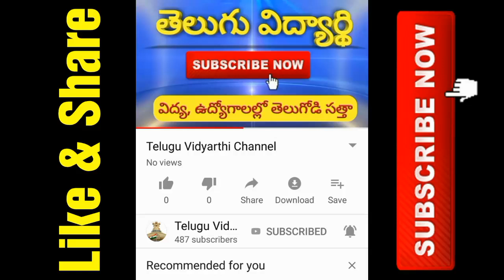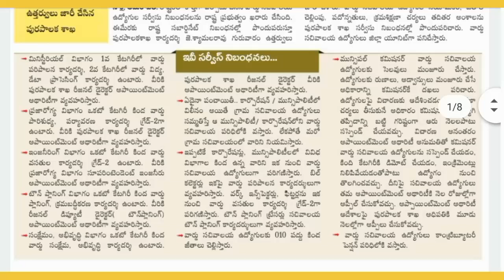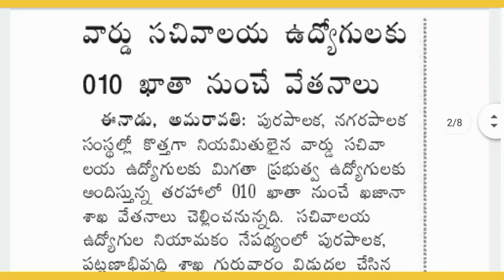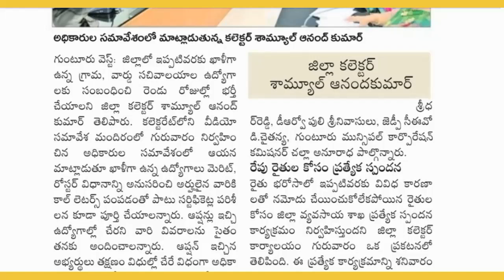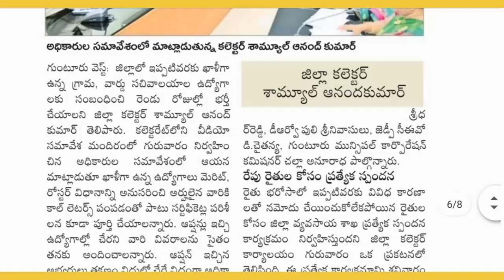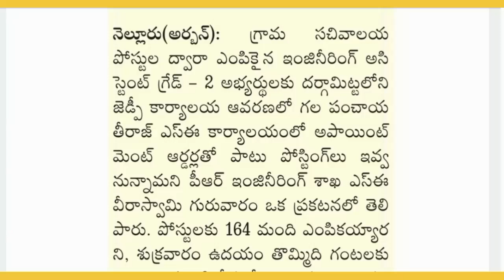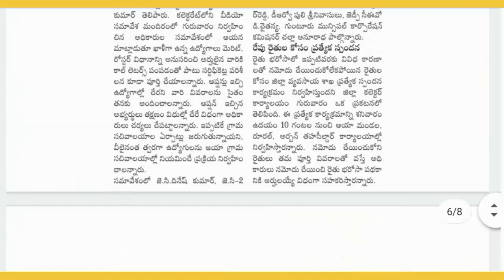AP Grama Sachivalayam Jobs Latest Updates, 8th November 2019